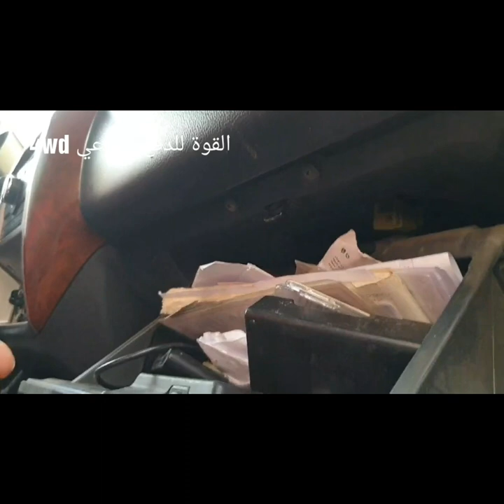تنظيف ثلاجة مكيف فتك سيارة تركي ( ٥٦ )